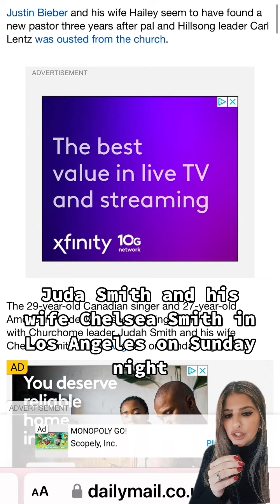Justin Bieber / Church Donations